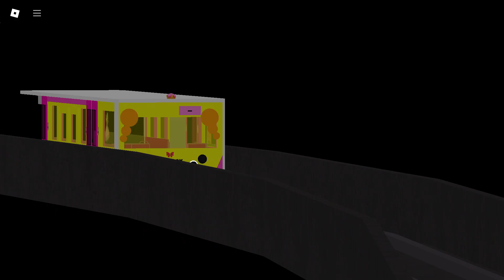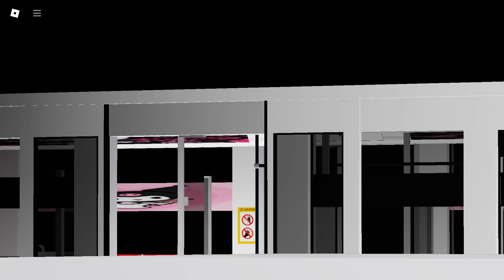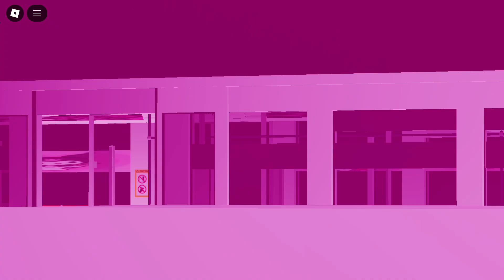[New Character, Peachette!] Roblox | KHI PE-Series / C151 123/124 - Tanah Merah to Pasir Ris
Model: KHI PE-Series / C151 (aka A-Series)
Set: 123/124
Advert: N/A ▶️ Peachette
Stretch: Tanah Merah to Pasir Ris

Game name: East West Line (Remake)
Made by C151Jadevinn and trshhhhtrsth (C151Gaming ATT)